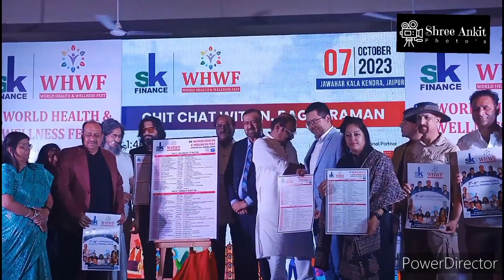WHWF - Launch Ceremony